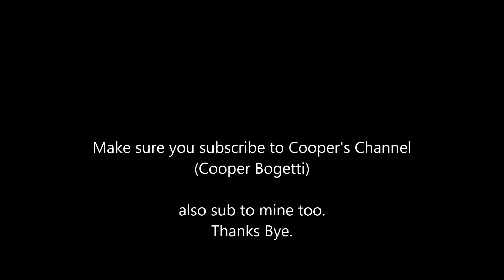Cooper's 2JZ Powered Camaro at FL2K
Mr. Bogetti has one serious hot rod and it was awesome to see it in person at FL2K, here is two passes I caught last weekend!